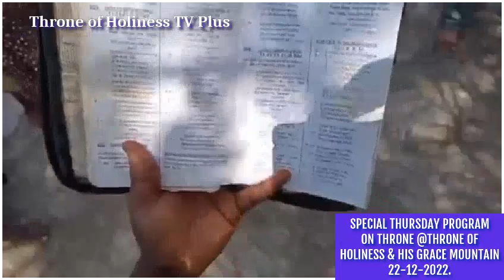Holy Ghost & Miracle Service@Throne Of Holiness And His Grace Prayer Mountain Ibadan 22/12/2022.